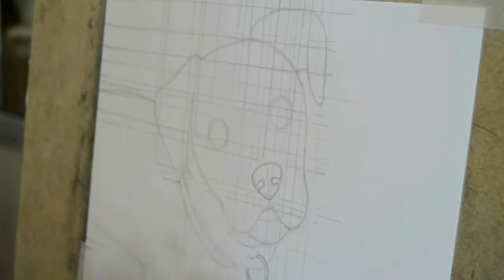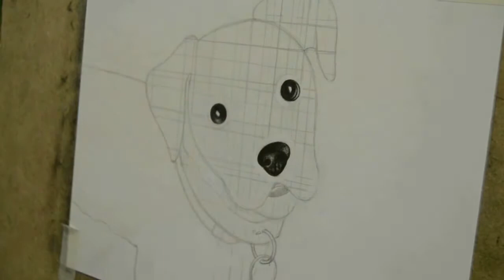【MOJITO】Speed Drawing//TAG de la Mascota-Cima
¡Holi! Aquí vuelvo con otro speed drawing, esta vez uno de mi perro,Mojito.

Y por primera vez...¡Comentado! Tenía muchas ganas de grabar uno comentado porque creo que así los vídeo de dibujos son más entretenidos que solo con música.

Muchas gracias de nuevo a Flaworks por la cámara haha. Ya queda poco para poder costearme una (espero)

Materiales:
-Lápiz HB
-Lápiz 2B
-Lápiz 4B
-Lápiz 6B

Programa de edición: Sony Vegas

Mis redes (ﾉﾟ▽ﾟ)ﾉ